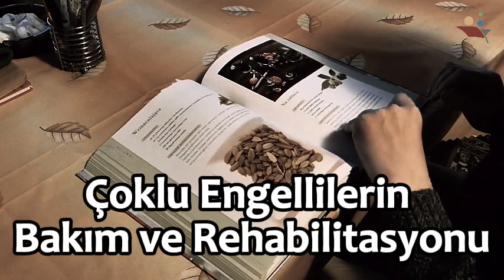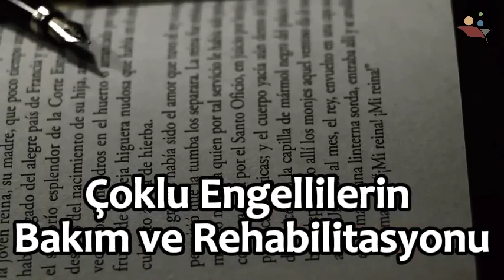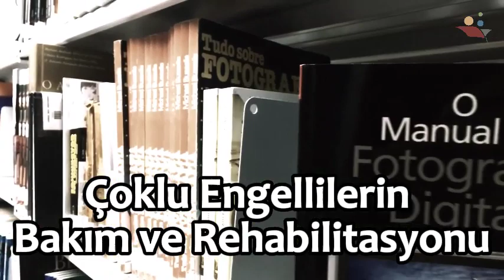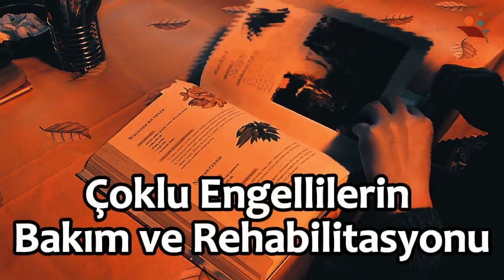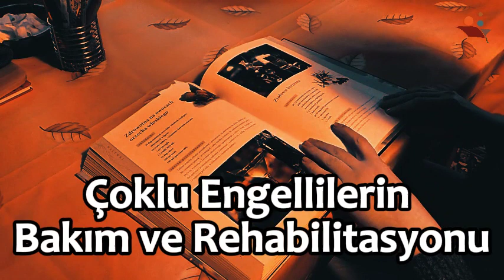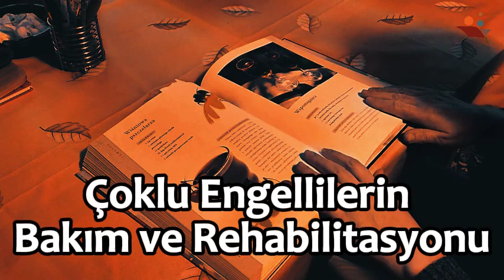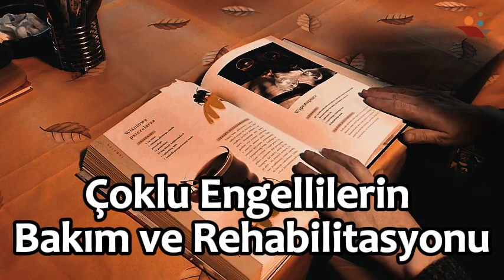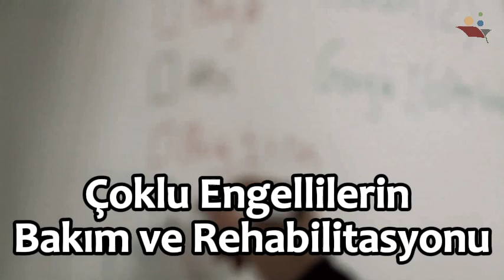🔹 Çoklu Engellilerin Bakım ve Rehabilitasyonu: Temel Yaklaşımlar ve Uygulamalar 🔹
Çoklu Engellilerin Bakım ve Rehabilitasyonu dersi ile çoklu engellilik yaşayan bireylerin bakım ve rehabilitasyon süreçlerinde izlenecek temel yöntemler ve uygulamalar hakkında kapsamlı bilgiler edinin. Bu video, farklı engel gruplarına sahip bireylerin yaşam kalitesini artırmak amacıyla geliştirilen bakım ve rehabilitasyon tekniklerini ele almaktadır.

Çoklu Engellilik
Engelli Bakımı
Rehabilitasyon Süreçleri
Fiziksel Terapi
Özel Eğitim
Engellilerde Yaşam Kalitesi
Bakım Planları
Engelli Destek Hizmetleri
Rehabilitasyon Teknikleri
Sosyal Hizmetler
Bu ders, çoklu engelli bireylerin ihtiyaçlarına yönelik en etkili bakım ve rehabilitasyon stratejilerini nasıl planlayabileceğinizi ve uygulayabileceğinizi öğretir. Engellilerin bağımsızlıklarını ve sosyal katılımlarını artıracak önemli yöntemleri öğrenin.

🌏Ders anlatımı ile ilgili sınav sorularının çok daha fazlasına adresinden ulaşabilirsiniz.

⚐ Lütfen sınav sonrasında da video anlatımının size sınavda yardımcı olup olmadığı ile ilgili olarak da yorum yapmayı unutmayınız.

✍ Konu anlatımı ile ilgili bir yanlışlık olduğunu düşünüyorsanız lütfen video altına yorum olarak bırakınız

ebr205u Çoklu Engellilerin Bakım ve Rehabilitasyonu Dersi